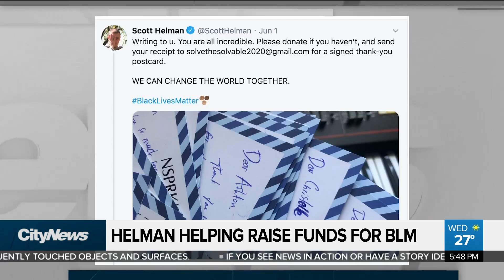Inside Toronto musician Scott Helman's backwards music video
Scott Helman has released a new video for his song 'Wait No More.’ The Toronto musician tells Lindsay Dunn about the creative way he made it, and how he is using his platform to try and raise funds for racial justice.